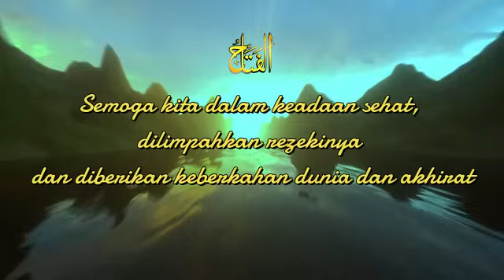Cerita Lengkap Abu Nawas Penghantar Tidur - Debat Dengan Orang Syiah - Al Fattah